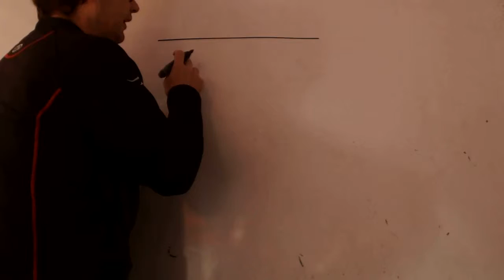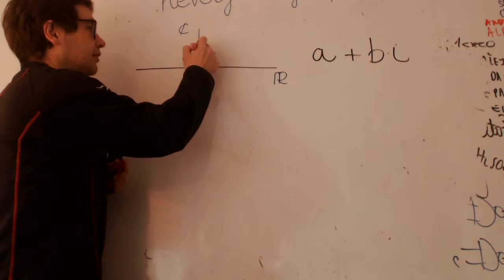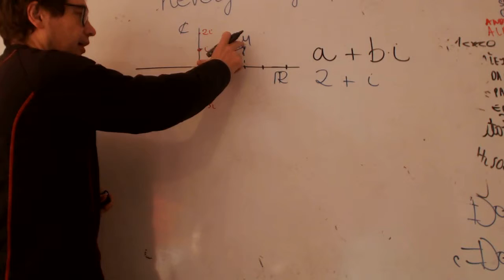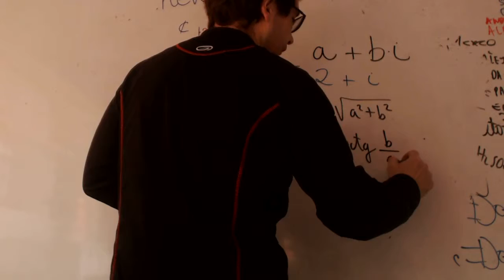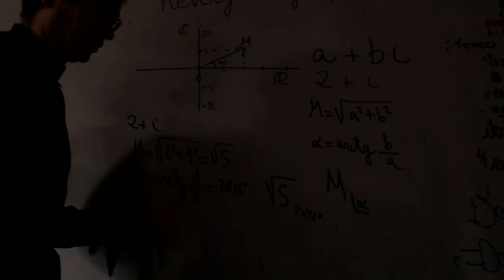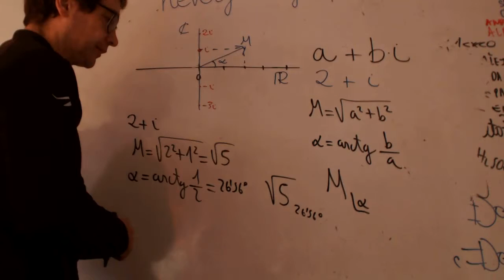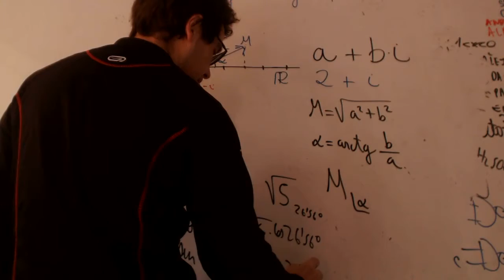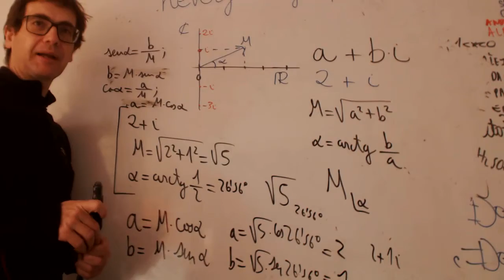Numeros complejos en forma polar Matematicas 1 Bachillerato franmanelaalja Academia Usero Estepona